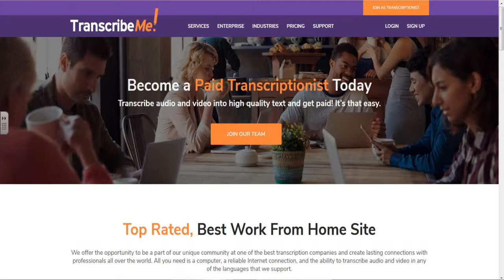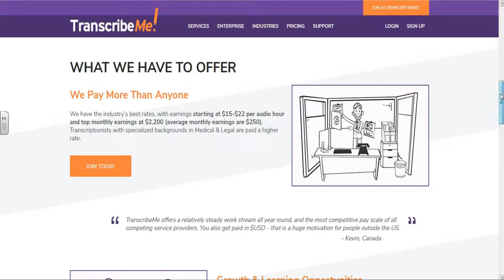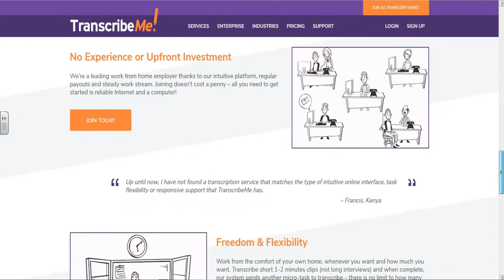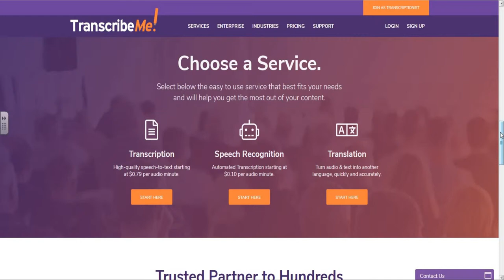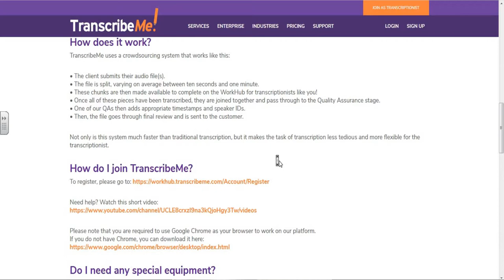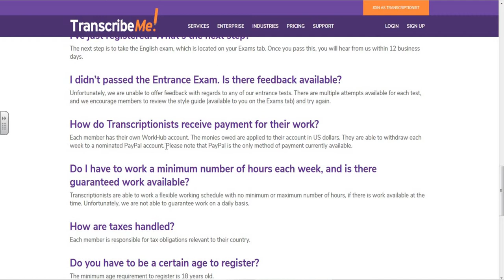Make $20 per hour typing - (NEW METHOD!)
Here is a legitimate way to make a full time income working from home by typing!

There are many different websites to make money online and in this video I share a way that you can make $20 per hour typing from home. Work from home transcribing content!

Phillip Whatley

Thanks again for watching how to make $20 per hour typing - (NEW METHOD!). I hope this video help you get closer to that life without boundaries sop you can achieve financial freedom.